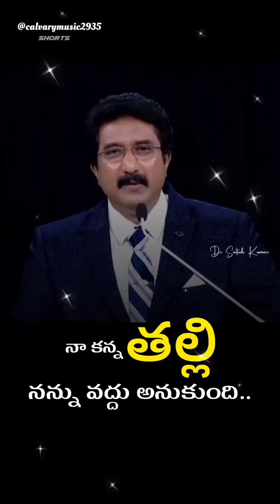నా తల్లి నన్ను వద్దు అనుకుంది